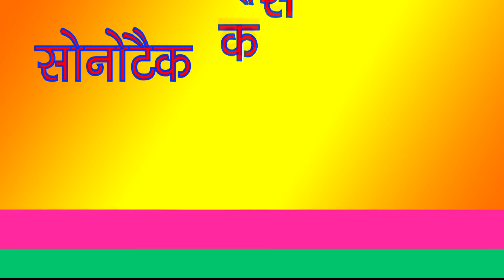सपना के इस डांस पर बिहार में मचा था हाहाकार | सपना का Bindas अंदाज देख लोग हुए पागल | Trimurti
Title Song :- Chhori Bindass
Artist :- Sapna Chaudhary
Lyrics :- Aryan (Vikas)
Video Director :- Ominder Dhingtania
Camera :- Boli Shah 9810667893